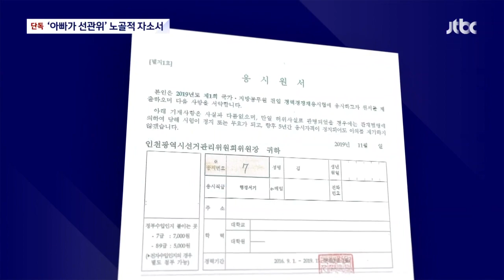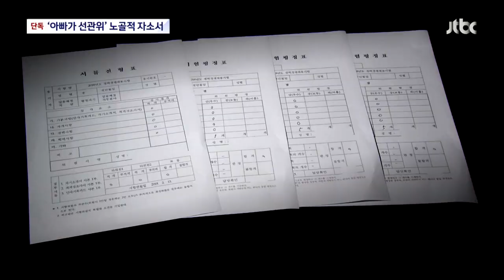[단독] 자소서에 "선거 치른 아빠" 암시…주도면밀했던 선관위 '특혜채용' / JTBC 뉴스룸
선관위의 자녀 특혜 채용 의혹과 관련해 JTBC가 아빠 찬스로 의혹이 제기된 직원들의 응시 서류와 심사표를 모두 입수해 살펴봤습니다. 근데 어떤 자기소개서에는 부모님이 공무원인데 어떤 날은 선거를 치른다며 노골적으로 선관위에 있다는 걸 암시하기도 했습니다.